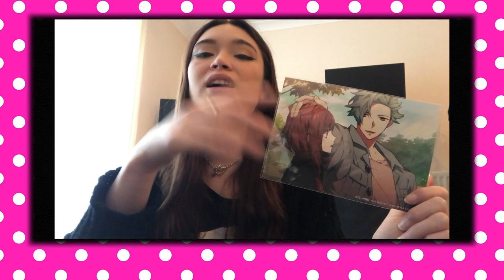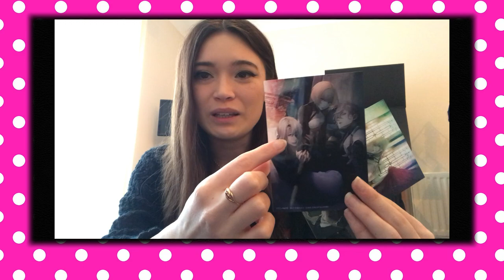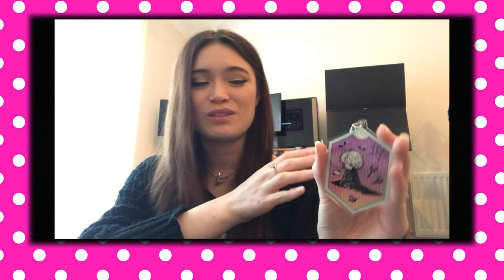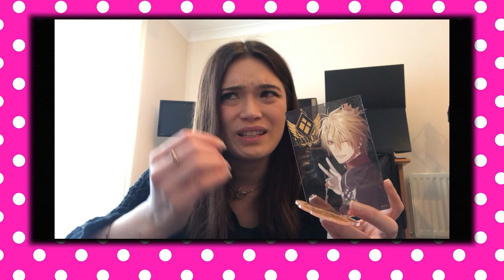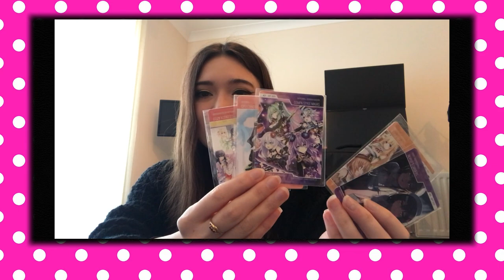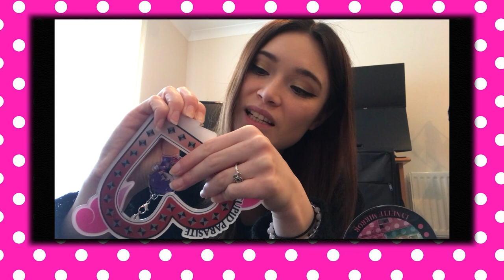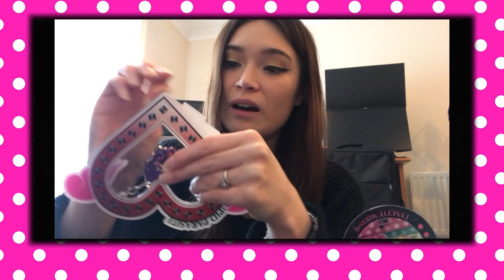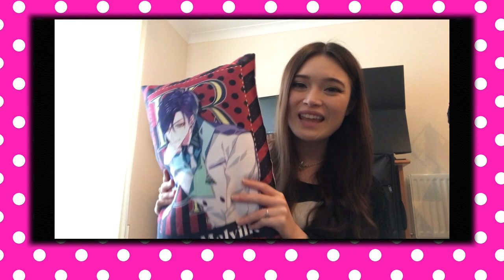NEW otome game merch - show and tell! (Cupid Parasite acrylic stands and pillow reveal 😍)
Otome game merchandise is so addictive to collect, and recently idea factory international started selling acrylic stands and pillows of Cupid Parasite 😱
Obviously I had to get my hands on some of these... 👀

Hopefully exploring the otome game merch I have with me is fun and who knows maybe you can tell me about your prized otome possessions too 😙

Twitter (where I give updates): @peachtheotome